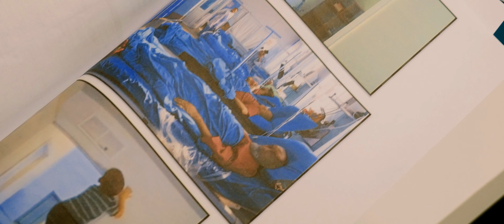Spider-Island - Official Trailer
This is a non for profit fan film.